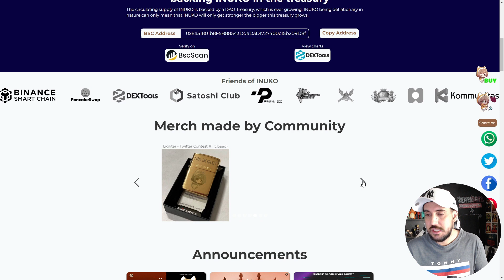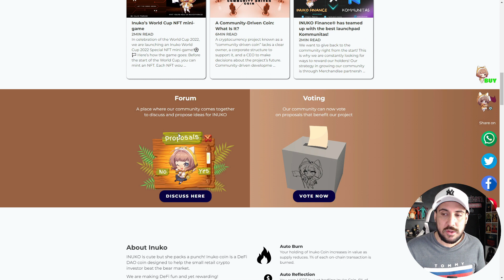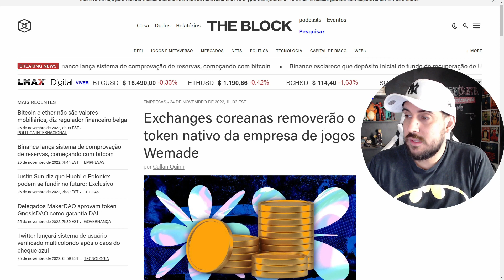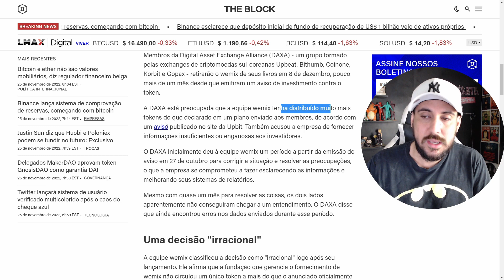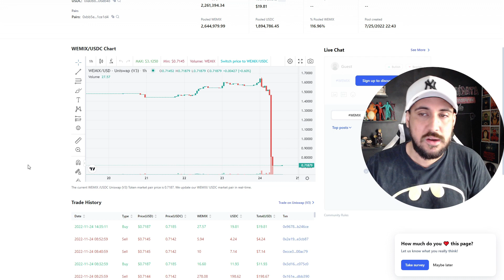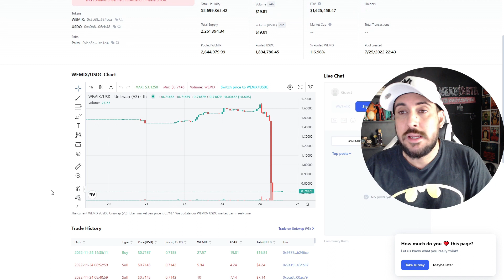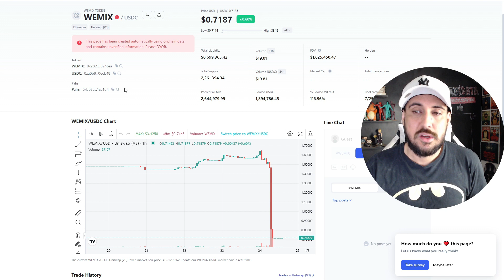WEMIX DESPENCA! E OS JOGOS PLAY TO EARN SOFREM MAIS UMA VEZ!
Mais uma vez temos uma grande movimentação negativa no mundo dos jogos play to earn e criptomoedas, com o anúncio de supostas fraudes por parte da empresa que distribui jogos nft grátis Wemix, temos além de uma visão de FOMO, novamente surgi o medo por parte de todos os jogadores P2E sobre as incertezas do futuro dos criptogames.

Anderson Valadares
0:00 Inuko Finance
1:39 Introdução
2:16 Wemix
6:11 Jogos Play to Earn
10:09 Se inscreva ;)